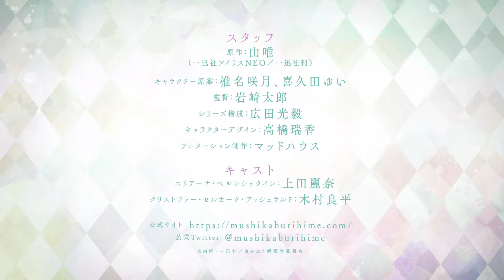Mushikaburi-hime (Princess of the Bibliophile) Anime TV Trailer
Anime : Mushikaburi-hime (Princess of the Bibliophile)